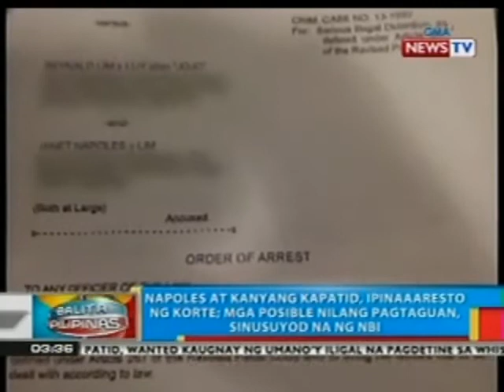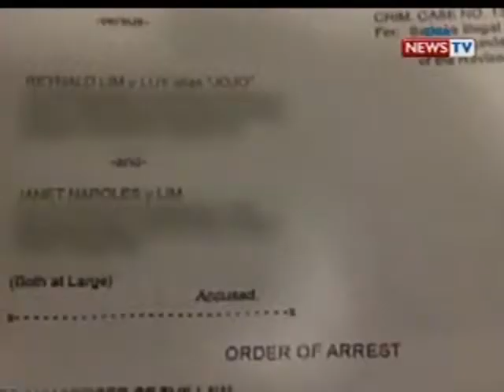BP: Janet Lim-Napoles at kapatid, ipinapaaresto sa kasong serious illegal detention